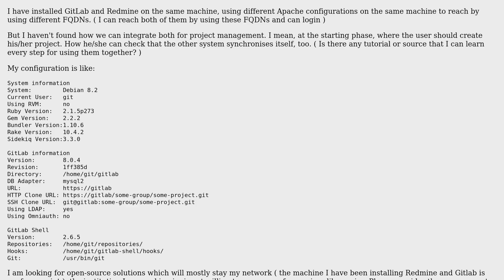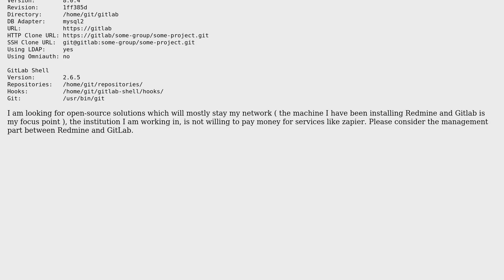Using Redmine with Gitlab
With thanks & praise to God, and with thanks to the many people who have made this project possible! You are responsible for your own actions.